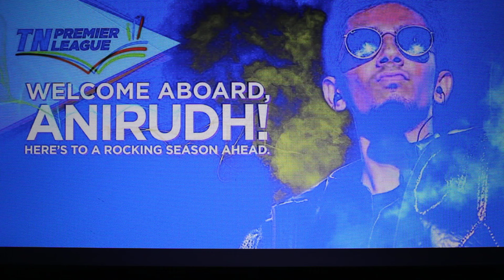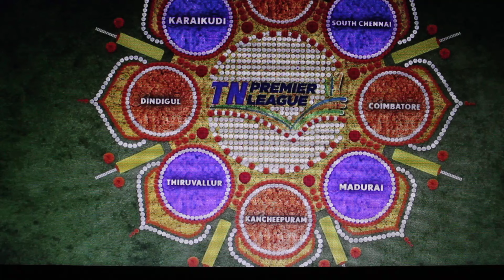Tamil Nadu Premier League (TNPL)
Intro to Tamil Nadu Premier League (TNPL)